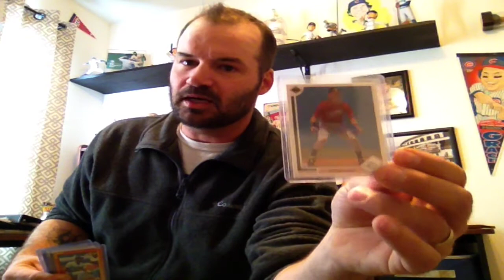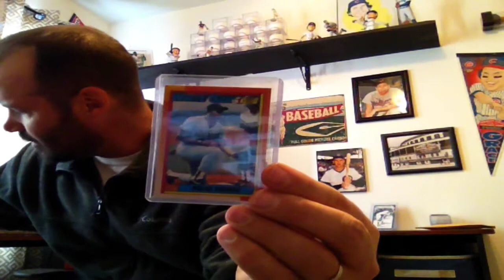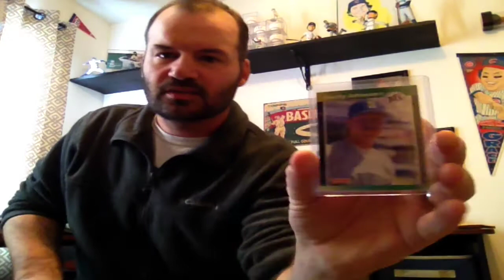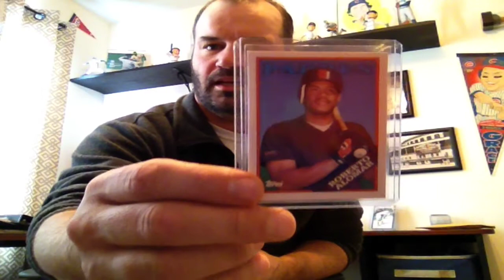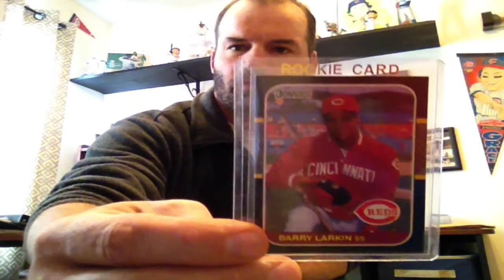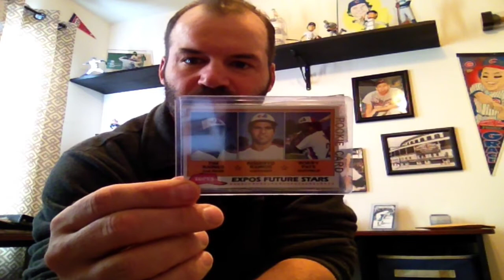HOF Rookie cards!! Buying on a Budget!!